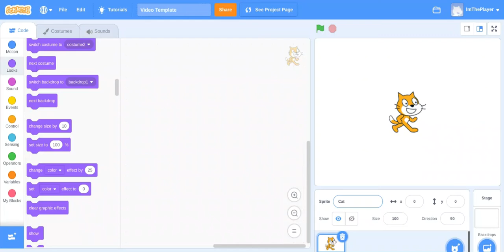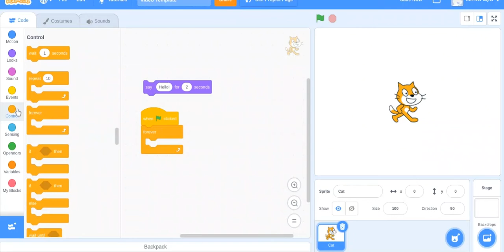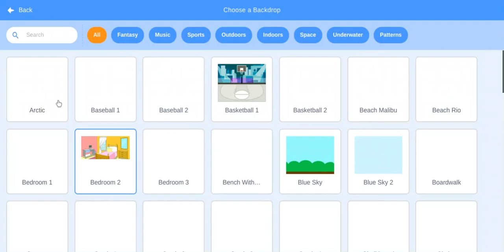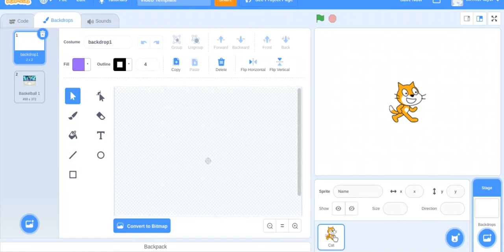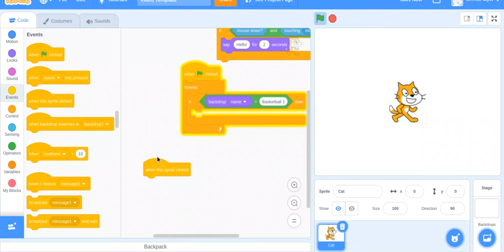How to Make Something Happen When You Click on a Sprite in Scratch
In this video, I explain how to make an event happen when you click on a sprite. There are two ways of doing it. I explain both of them in the video.